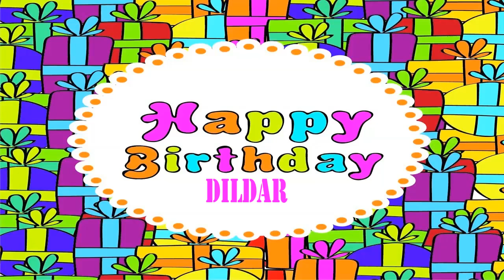Dildar wishes Mensajes